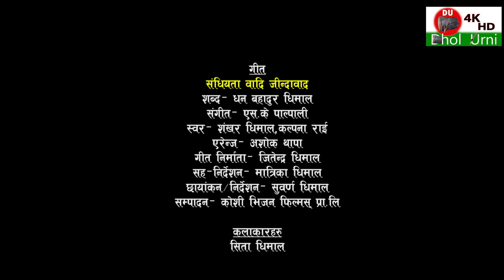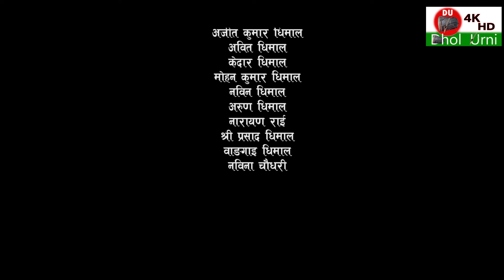Dhimal Village music | Sangdhiyataa Badi Jindabad (Maralaka) | धिमाल जनवादि म्युजिक भिडियो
गीतः संघीयतावादी जिन्दावाद (मारालाका)
शब्दः धनबहादुर धिमाल
संगीतः एस के पाल्पाली
स्वरः शंकर धिमाल र कल्पना राई
एरेन्जः अशोक थापा
गीत निर्माणः जितेन्द्र धिमाल
ड्रोन शोर्त : नगीन धिमाल
निर्देशनः मातृका धिमाल
छायाङकन तथा निर्देशनः सुवर्ण धिमाल
सम्पादनः कोशी भिजन फिल्मस् प्रा.लि.

विशेष आर्थिक सहयोगः
माटिगाउँ
सन्तोष, नरेश धिमाल (हालः दक्षिण कोरिया)
विशाल, सुरेश, जिवन धिमाल (हालः मलेसिया)
हरिश धिमाल (हालः कतार)
निगम धिमाल (हालः युएई)
प्रविण धिमाल (हालः दक्षिण कोरिया)
विषम धिमाल (हालः मलेसिया)
कुमार धिमाल, बेलबारी ९, काकुम (हालः मलेसिया)
सोम धिमाल, बेलबारी १० भाउन्ने (हालः दक्षिण कोरिया)
कुसन धिमाल आयाबारी (हालः मलेसिया)

Dipendra Dhimal
Dheren Dhimal
Tilak Dhimal
Shiv Raj Dhimal
Dinesh Dhimal
Abit Dhimal
Nabin Dhimal
Arun Dhimal
Unesh Dhimal
Manika Dhimal
Narayan Rai
Nabina Chaudhary
Bijaya nuniya Dhimal
Ajit Kumar Dhimal
Kedar Dhimal
Mohan kumar Dhimal
Shreeprashad Dhimal
Bangai Dhima

ALL RIGHTS DESERVE Dhol Urni Youtube Channel
( DhimaL MUSIC VIDEO , Dhimal Documentary , Dhimal Language, Dhimal Culture, Dhimal History, Dhimal Custom ETc )

Dhol Urni  is authorized to upload this video. Using of this video on other channels without prior permission will be strictly prohibited. (Embedding to the websites is allowed)